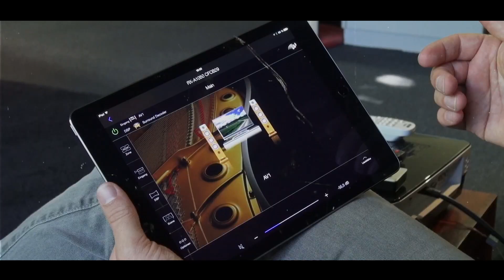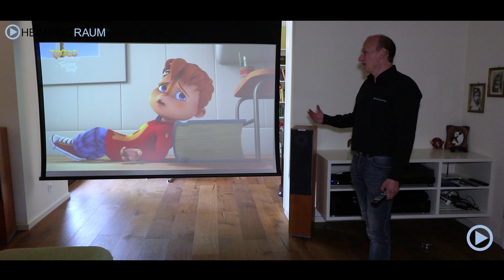Heimkino Slider - Wohnraum Installation mit Beamer und Fernseher elegant versteckt!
Beratung, Planung und Installation in Ihrer Nähe!

Sehen Sie in diesem Video eine weitere Lösung made by HEIMKINORAUM!
Wir verwirklichen Ihren Traum vom eigenen Heimkino in Ihren vier Wänden!

Besuchen Sie unserer Ausstellung in Ihrer Nähe in Deutschland

Faszination Heimkino.

...Heimkinoraum, immer einen Besuch wert!